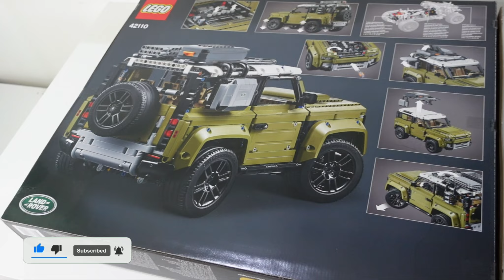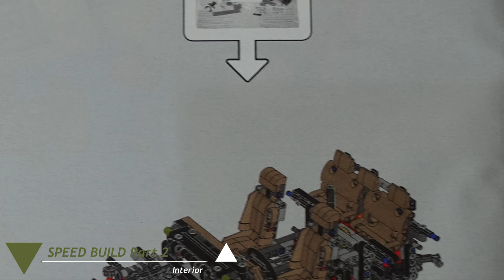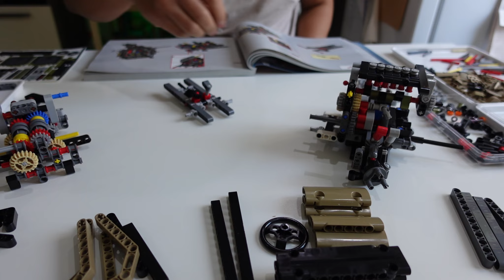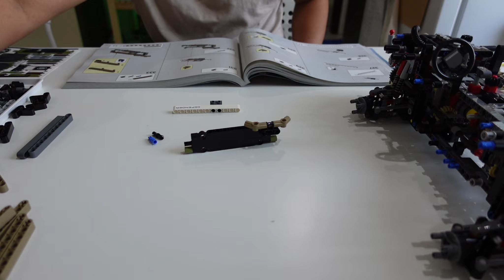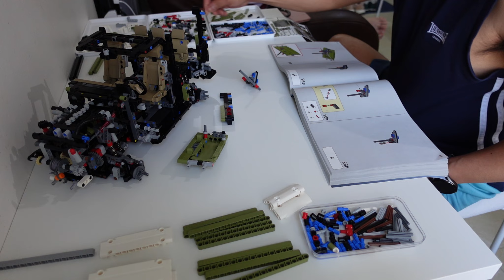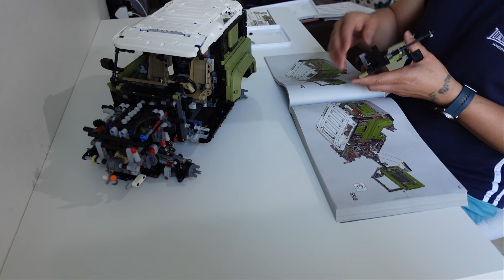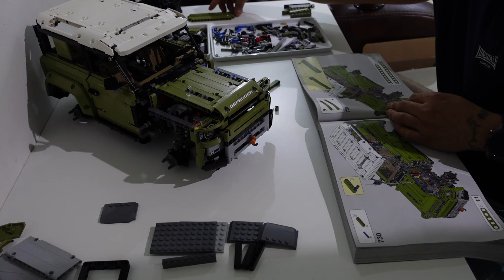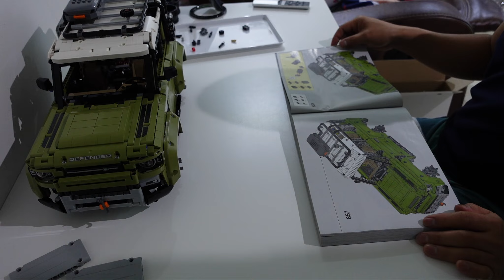LEGO® Technic 42110 Land Rover Defender Time Lapse Build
LEGO® Technic 42110 Land Rover Defender

00:00 Intro
00:41 Set Details
01:25 Unboxing
02:37 Speed Build Part 1
09:09 Speed Build Part 2
21:55 Speed Build Part 3
34:04 Speed Build Part 4

NAME           Land Rover Defender
SET TYPE          Normal
THEME GROUP         Technical
THEME           TECHNIC
YEAR RELEASED         2019
LAUNCH/EXIT  01 Oct 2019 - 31 Dec 2022
PIECES                  2573
RRP           $199.99

Experience world-leading vehicle design firsthand with this highly authentic and displayable 42110 LEGO® Technic™ Land Rover Defender model. Developed in partnership with Land Rover, this impressive LEGO replica captures the vehicle’s outstanding level of refinement with its clean, modern lines and sculpted surfaces, and comes with original-design rims with ground-gripping tires, plus a host of realistic features and functions.

Opening doors allow access to an elaborate cabin with a working steering wheel, detailed dashboard and a new-for-October-2019 transmission system with 2 levers for engaging high or low gear ratios and a selector for changing gear – the most sophisticated LEGO Technic gearbox to date! The interior also features forward-folding rear seats that give visual access to the 4-speed sequential gearbox. And, the attention to detail doesn't end there.

This awesome replica model also has an in-line 6-cylinder engine with moving pistons beneath the bonnet, working All Wheel Drive with 3 differentials, independent suspension on both axles and a working winch! You can even open the tail door with a turn of the rear-mounted spare wheel.

Finished with a removable roof rack with storage box, pannier, ladder and traction mats, this impressive interpretation of the quintessential all-terrain vehicle has been designed to provide a truly immersive and rewarding building experience.

The perfect gift for Land Rover enthusiasts and fans of classic collectible model cars.

Features authentically designed bodywork with Land Rover emblems, original-design rims with ground-gripping tires, removable roof rack with storage box, pannier, ladder and traction mats, opening doors, bonnet and tail door, plus a detailed cabin.

Functions include a 4-speed sequential gearbox, All Wheel Drive with 3 differentials, independent suspension on both axles, detailed in-line 6-cylinder engine and a working winch.

Cabin features a detailed dashboard, working steering wheel and forward-folding rear seats that reveal the 4-speed sequential gearbox.
New-for-October-2019 transmission system with 2 levers for engaging high or low gear ratios and a selector for changing gear – the most sophisticated LEGO® Technic™ gearbox to date!

Check out the olive green, gray and black color scheme.
Lift the bonnet to see the detailed in-line 6-cylinder engine with moving pistons.

Open the doors to access the detailed cabin.
Turn the rear-mounted spare wheel to open the tail door.

Includes a collection of authentic stickers.

This LEGO® Technic™ set is designed to provide an immersive and rewarding building experience.

This set includes over 2,500 pieces.

Land Rover Defender measures over 8” (22cm) high, 16” (42cm) long and 7” (20cm) wide.